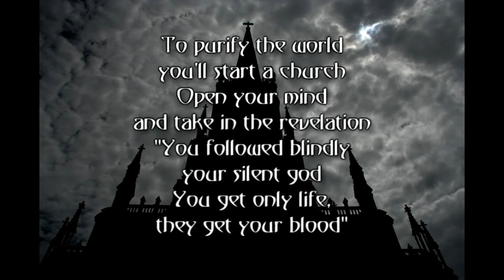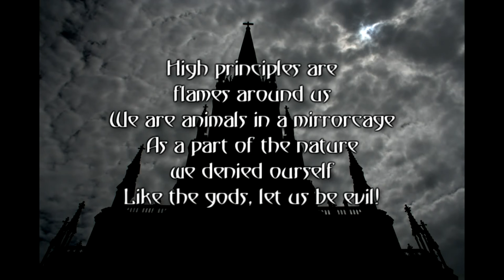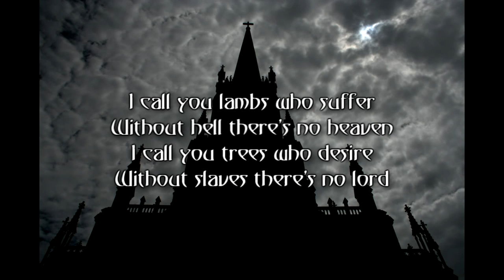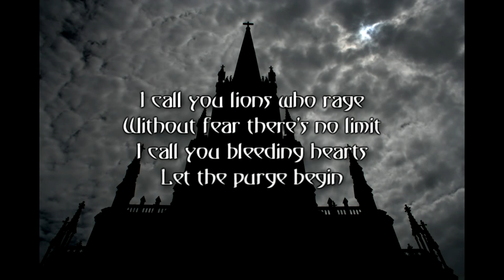Eclipse of the Sun - The purge (Daimonion LP, 2015)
Band: Eclipse of the Sun
Song: The purge
Album: Daimonion (LP, 2015)
Genre: Gothic Death Doom Metal
Country: Hungary

Lyric: Dániel Szöllősi
Mix and mastering: Dániel Szöllősi

Cover: Emese 'durcka' Laki and Dániel Szöllősi

Eclipse of the Sun was originally founded in 2008 as a groove-based death metal band Duath. When the lineup become stable in 2010 and we began working on our first demo, the musical direction changed so significantly that we decided to change our name. Our first self titled demo (Eclipse of the Sun, 2011) and our first EP (Symbols, 2012) got positive media coverage. Our musical style reached maturity on our debut concept LP, Daimonion. We play epic gothic death doom, with heavy use of monolithic symphonic themes. In 2020 we released our second LP with the name of Brave Never World in collaboration with Satanath Records and More Hate Production: dark melodies, heavy riffs and a sense of impending doom. 8 gloom filled track filled with passion and monumental atmosphere. This is a must hear for the fans of Paradise Lost, Swallow the Sun, My Dying Bride, Draconian and Amorphis.

Members: Dávid Antal, György Kantár, Gergő Kovács, Dániel Szöllősi

Lyric:
You saw the mankind on the edge of the chasm
If you cry only a word, they will fall in (their) abyss

To purify the world you'll start a church
Open your mind and take in the revelation
"Follow your icons, oh human race
The gods and the nature, the real slayers"

Create chaos, create order with the sentence:
"There is no evil, there is no good in the real world

You followed blindly your silent god
You get only life, they get your blood"

I call you lambs who suffer
Without hell there's no heaven
I call you trees who desire
Without slaves there's no lord
I call you lions who rage
Without fear there's no limit
I call you bleeding hearts
Let the purge begin

Ancient scripts and holy laws
guide our life from the past
It's time to tear down the walls
of this outworn morality
Like the gods, let us be evil!
High principles are flames around us
(They raise us and just burn)
We are animals in a mirrorcage
As a part of the nature we denied ourself

In the gate of a new era let the horror begin
From the ashes it will rise: the true spirit of man

We gave you the power to rule the world
You are the prophet of a brave new world
Knowledge and solitude embrace me
Knowledge and solitude suffocate me

Gloria! Gloria!